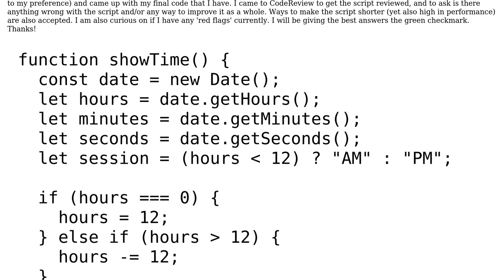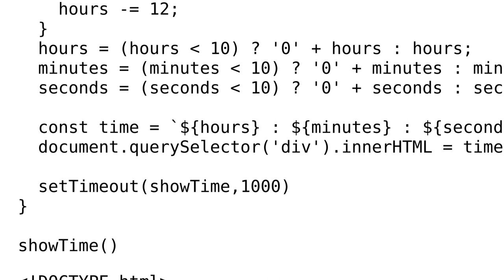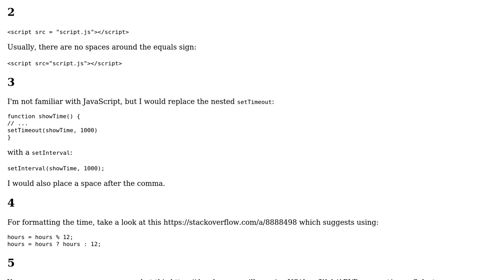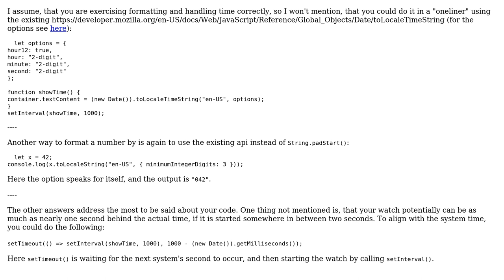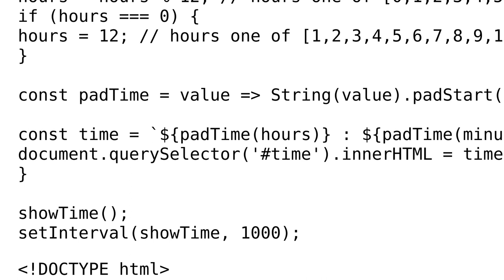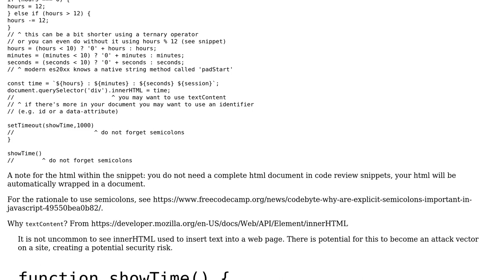Digital Clock Script (4 Solutions!!)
Digital Clock Script

With thanks & praise to God, and with thanks to the many people who have made this project possible! | Content (except music & images) licensed under CC BY-SA | Music | Images & others | With thanks to user KooiInc user FromTheStackAndBack user Drew Reese user DanielP533 and the Stack Exchange Network Trademarks are property of their respective owners. You are responsible for your own actions.